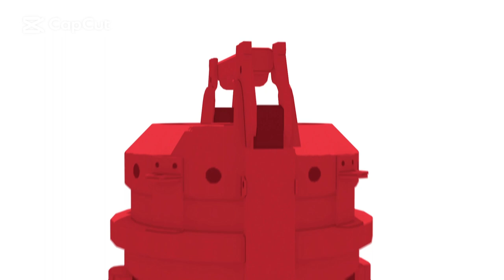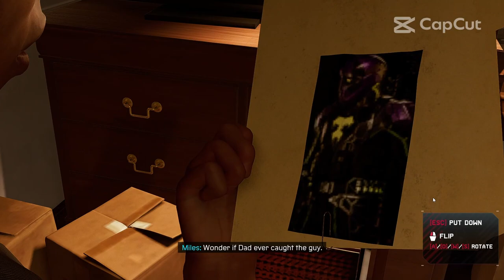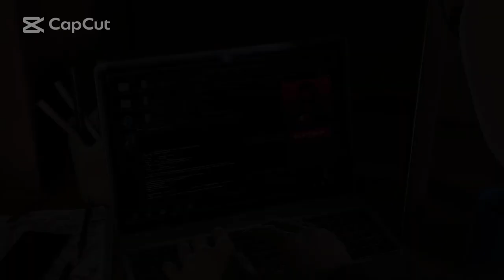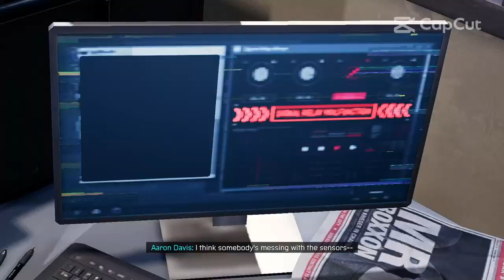Marvel's Spider-man - Miles Morales (PC) | Gameplay | Part 1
Marvel's Spiderman - Miles Morales | Gameplay / Playthrough | Part 1

Marvel's Spider-Man Miles Morales PS5 is an action-adventure game developed by Insomniac Games and published by Sony Interactive Entertainment for the PlayStation 4 and PlayStation 5. Based on the Marvel Comics superhero Miles Morales, it will be the second game in Marvel's Spider-Man series, following Marvel's Spider-Man. Experience the rise of Miles Morales as the new hero masters incredible, explosive new powers to become his own Spider-Man.

Gameplay / Playthrough / Walkthrough / No commentary. 4k HDR 60 FPS